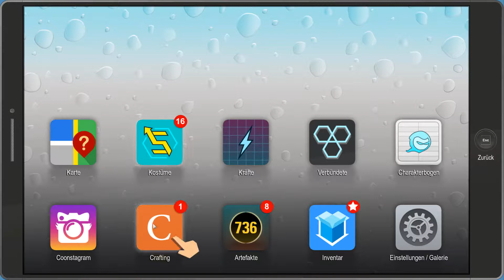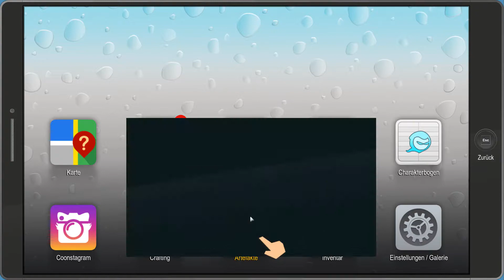Let's Play The Fractured but Whole (German) Part 51 - Mitch Conner